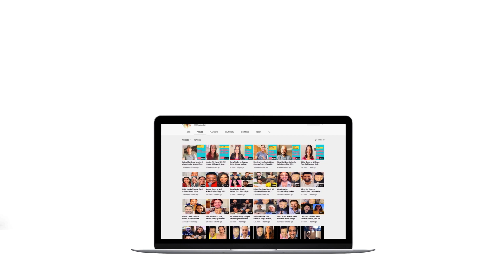Mouni Roy on her personality, Abhay & Karan Deol, Doha Formula 1, Deven Munjal | Velle | HrishiKay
Should you want to experience more of my work….for starters hit “subscribe” and also the “bell” icon here on youtube to know when I put up another interview or when I go live!

Regards

Hrishikesh Kannan
      ( Hrishi K )